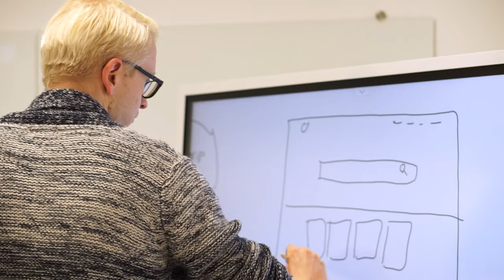Merixstudio - why is it worth working with us?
Merixstudio is the best in class custom software development provider. See, why our clients choose Merixstudio and what do they like about cooperation with us.